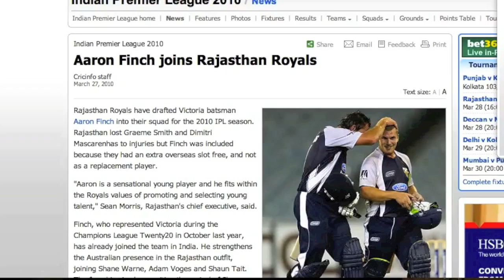ESPNcricinfo: The home of cricket news | Google Chrome extension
ESPN Cricinfo extension for Google Chrome. It's free to download!

Get your news, live ball-by-ball coverage of all Test and one-day international matches and features. The site also includes in-depth statistics on every one of the 3000 international and 50,000 first-class cricketers to have played the game.